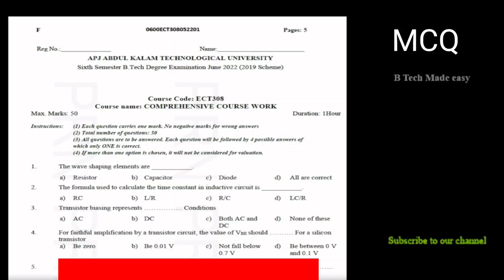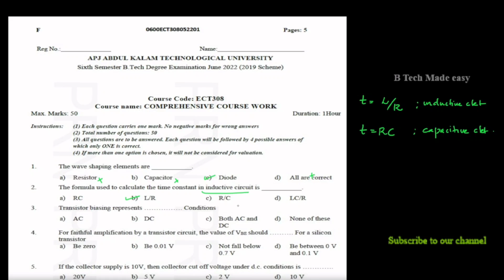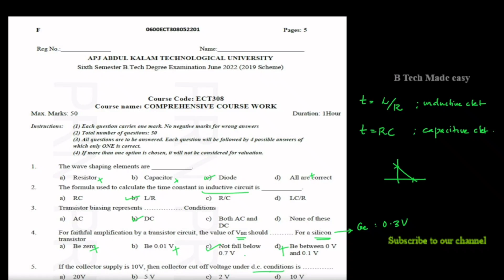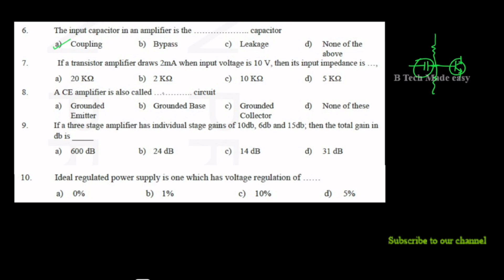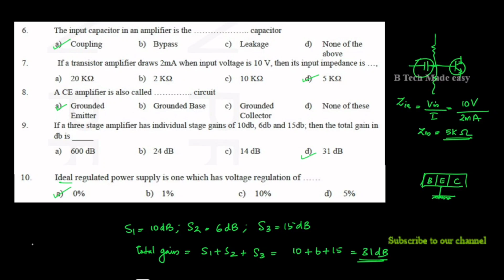ECT 308 Comprehensive Course part 1 / University question paper detailed solutions / GATE/ PSC / SSE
In this video Previous year University question solution on ECT308 Comprehensive exam course work June 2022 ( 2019 scheme) Part 1 ( 1st 10 questions detailed solutions are given)
The MCQ is from the topic Analog Circuits.
This will be useful for any competitive exams preparations.

Also follow instagram and facebook btech_made_easy comprehensive_exam ECT308 ECE Comprehensive_exam